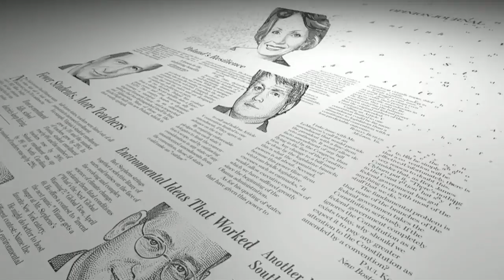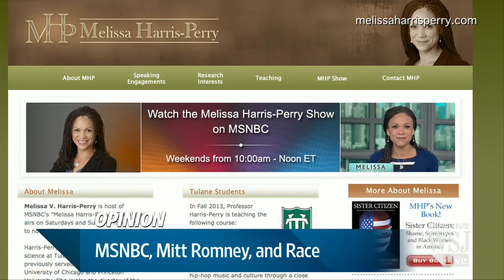MSNBC, Mitt Romney, and Race | WSJ Opinion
Political Diary editor Jason Riley on Melissa Harris-Perry's apology for mocking the presidential candidate's adopted grandson. Photo credit: Getty Images.